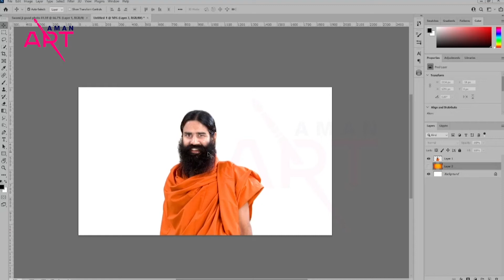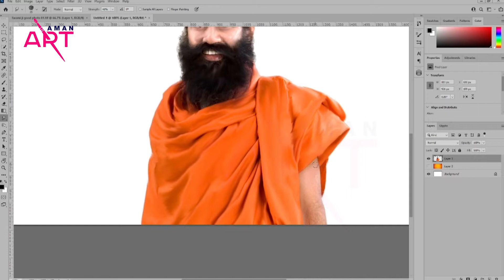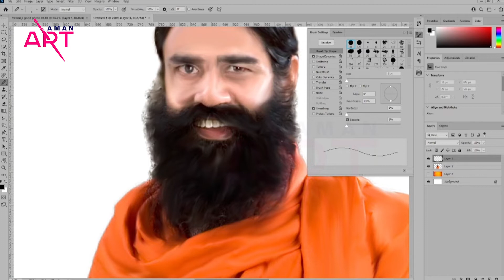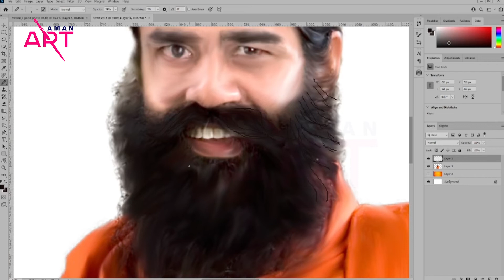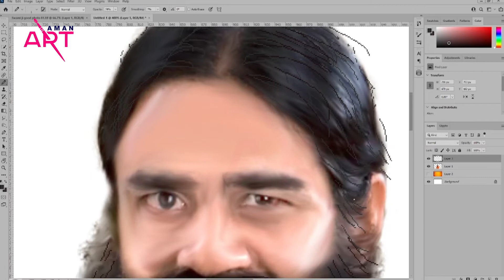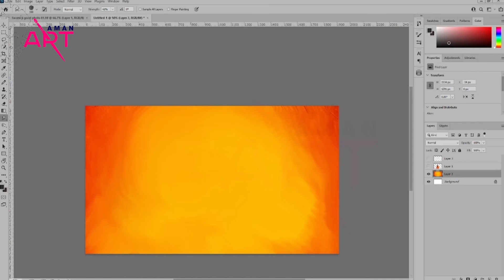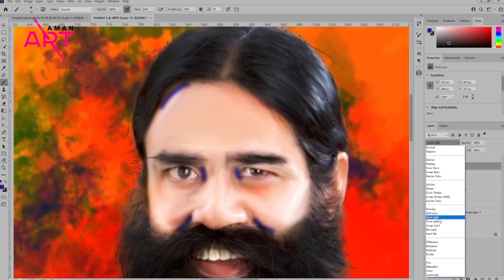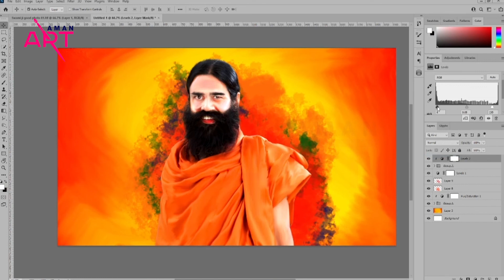Digital Painting Workflow in Photoshop | Yog Guru Swami Ramdev | Aman Art | Tutorial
Digital Painting Workflow in Photoshop | Yoga Guru Swami Ramdev | Aman Art | Tutorial